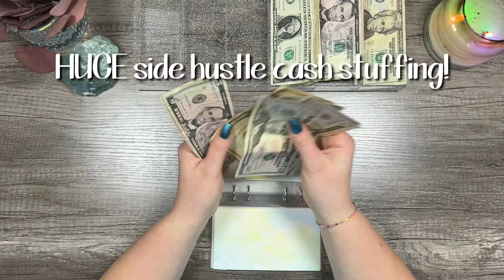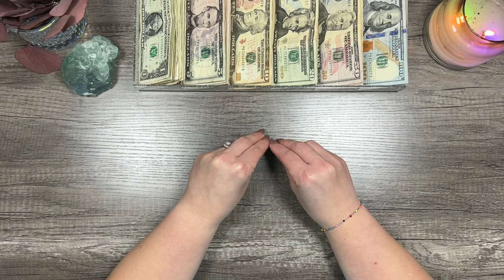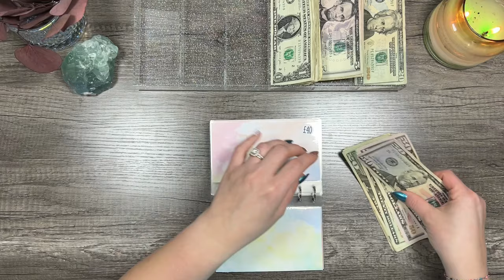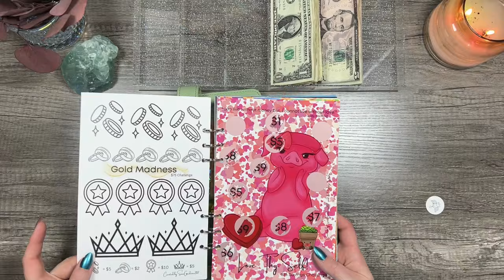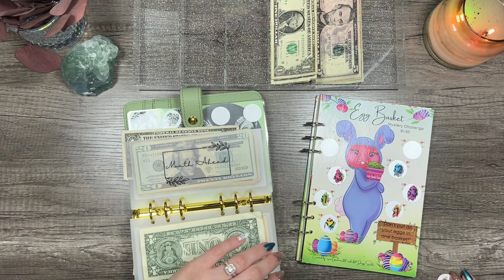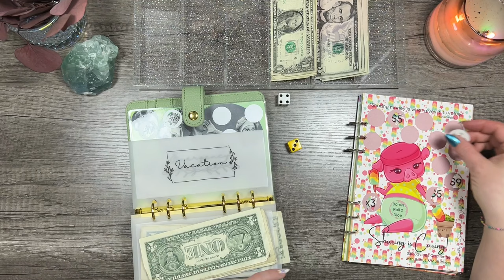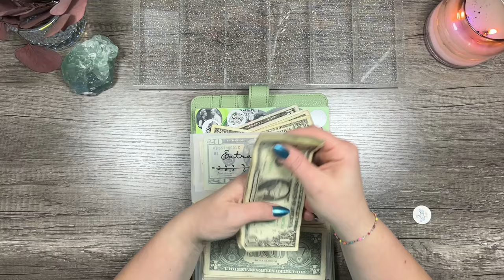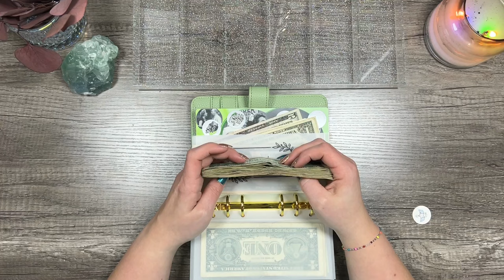Cash Envelope Stuffing $2,027 | Cash Envelope System | Savings Challenges | Side Hustle Income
Hey friends! Thank you thank you thank you for my BIGGEST PAYOUT EVER!!! I am SO grateful!! Please know how thankful I am! Yall's continued support means the WORLD! We're having all the fun cash stuffing my side hustle income from YouTube and Etsy into our savings challenges! 💚

Welcome to A Little of it All!

This channel is all about fun and our cash stuffing/zero based budgeting system! My name is Taylor and here you will find videos about budgeting, cash stuffing, and the supplies I use to help me. Just don't be surprised if you see a video pop up every once in a while about cooking or candle making or travel or makeup! Because I do love a little of it all.

*Apps I Use!*:
Fetch
CODE: 6RQRW

Receipt Hog
(Scan receipts, earn points, get gift cards)

InBoxDollars
(Take surveys and scan receipts, earn cash, cash out or get gift cards.

(Take surveys, earn credits)

UpSide
CODE: TAYLOR525634

*My Supplies!*:
Wallet:
Coin Pouch:
Dollar Savings Challenge:
Glitter Zipper Envelopes:
Iridescent/Opal Envelopes:
Pink Glitter Envelopes:
Rose Gold Binder, Self Love Dashboard, Gemini Dashboard, Opal Keychain:
Sparkly Green Zipper Binder:
Clear Binder with Mint Green Rings:
Savings Challenges Dashboard:
Don't Give Up Dashboard: